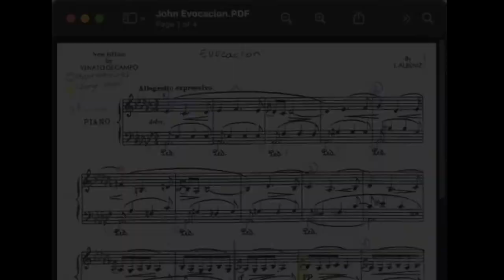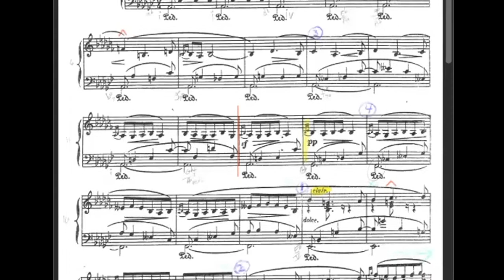Artistic Practicing Champion 2022 John Wolf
After an exciting contest of votes from colleagues and weeks of accumulated wisdom from assignments, John Wolf won the Contest! In this interview, we discuss what motivated him to take the intensive, what was most challenging, music and nature, and climbing trees!
Hsing-ay Hsu, "Sing-I Shoo", Teaching-Artist/Owner of Nutmeg Studio NYC

Many thanks for Rocky Ridge Music Center for providing the scholarship prize!

01:57 What motivated you to take the intensive?
05.44 What was the biggest challenge?
08:40 Rocky Ridge Adult Piano Seminar
12:08 Living in Nature
13:29 Encouragement to other Lifelong Learners
14:57 Exploring Repertoire
15:58 Winning presentation for most compelling artistic vision

"Hsing-ay Hsu has developed a unique blend of approaches to thinking about musicianship, interpretation and technical mastery, all the while attending to one’s emotional, spiritual and intellectual mindset. A prodigious artist in her own right, among her generation’s most compelling pianists, she has insights to share that can enlighten just about anyone interested in an enjoyable and satisfying journey at the keyboard."
Daniel Sher, Professor and Dean Emeritus, University of Colorado-Boulder, College of Music

"Communicating the emotional essence of a work is paramount in Hsing-ay Hsu’s performances as a pianist.  That’s what makes her such a compelling musician. Her students learn not only how to develop a personal artistic vision for a work, but also how to express it. Hsu has created a highly effective way of using technology as an enhancement to the learning process.  Students gather online from various locales to explore the process of interpreting a score and finding what makes it emotionally compelling."
Lois Svard, D.M.A., Professor of Music Emerita, Bucknell University